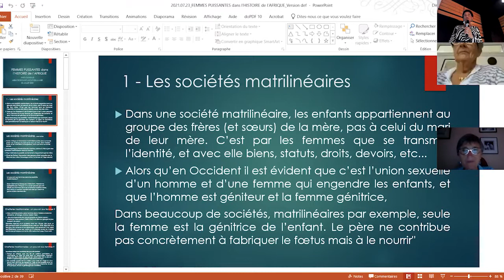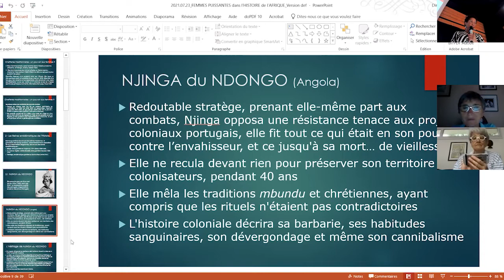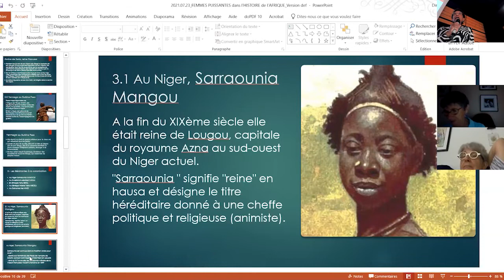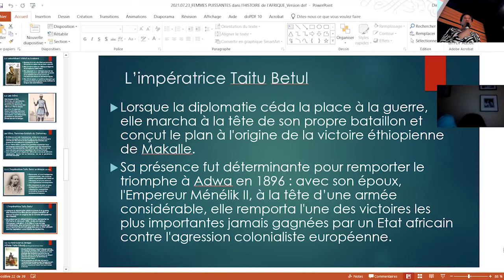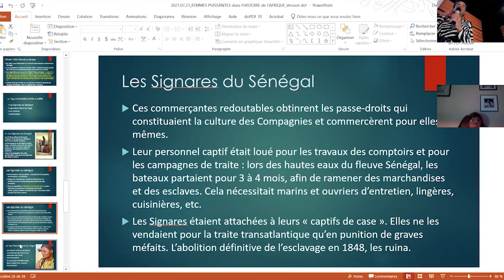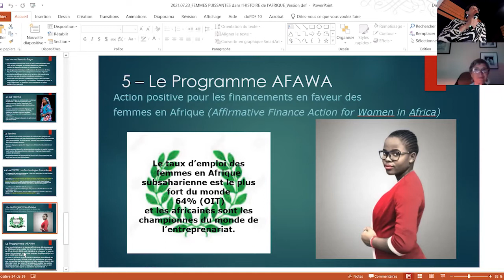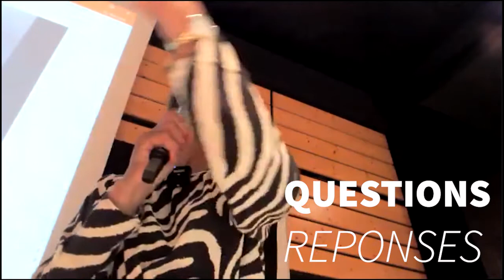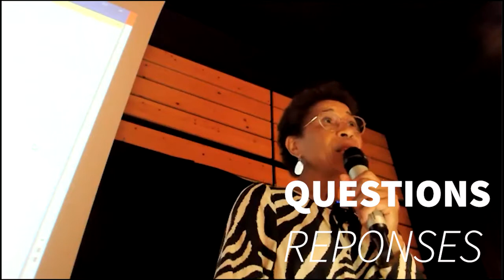Femmes puissantes en Afrique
Présentation de quelques femmes à travers l'histoire de l'Afrique : grandes reines, commerçantes habiles...

Date de la conférence: Vendredi 23 juillet 2021 à 20h45.
Conférencière : Anita SANKALE / Responsable de la condition féminine au MUVACAN et à la Maison de l'Afrique à Nantes.